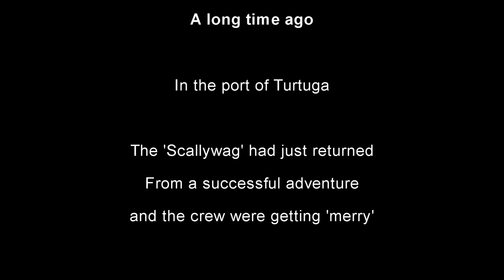Battle of Turtuga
A long time ago, in the port of Turtuga, the 'Scallywag' had just returned from a sucessful adventure with a hold full of plundered treasure.  It was time for the motley crew to have some relaxation time to celebrate their triumph.

A rival crew, the 'Devil's Daughters' spot the opportunity to steal the treasure and attack the ship.

The rivalry however, turns to accord, when a British galleon is seen approaching.  The 'Scallywag' set sail, battle commences and sparks start flying